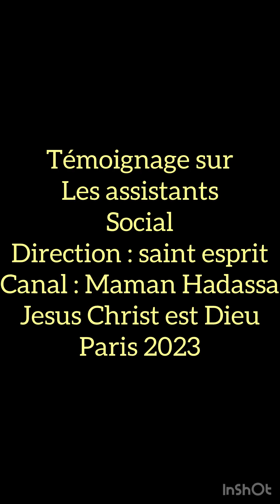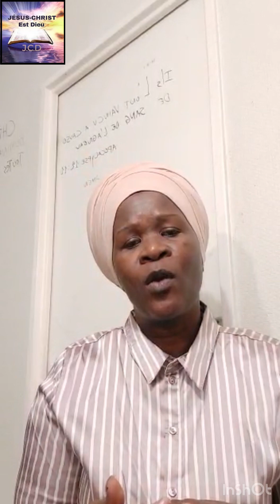Assistante sociale = prison spirituelle keba